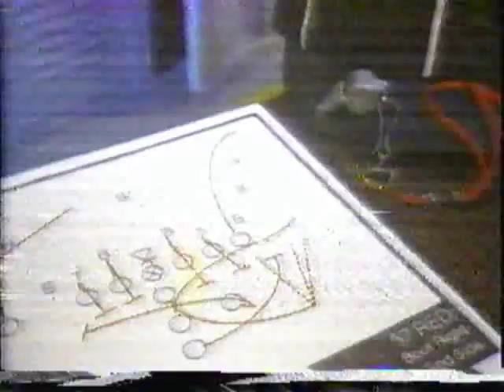1989: Michigan 24 Illinois 10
The battle for the Big Ten championship from 1989.

Game played on November 11, 1989 in Champaign.

1989 Michigan Wolverines Starting Lineups...

OFFENSE:

Split End - Greg McMurty
Left Tackler - Tom Dohring
Left Guard - Dean Dingman
Left Guard - Matt Elliott
Center - Steve Everitt
Right Guard - Matt Elliott
Right Guard - Joe Cocozzo
Right Guard - Marc Ramirez
Right Tackle - Greg Skrepenak
Tight End - Derrick Walker
Flanker - Chris Calloway
Quarterback - Michael Taylor
Quarterback - Elvis Grbac
Tailback - Tony Boles
Tailback - Leroy Hoard
Fullback - Jarrod Bunch
Fullback - Leroy Hoard
Fullback - Burnie Legette

DEFENSE:

Defensive Tackle - Mike Evans
Defensive Tackle - Brent White
Middle Guard - Mike Teeter
Defensive Tackle - Chris Hutchinson
Outside Linebacker - Alex Marshall
Outside Linebacker - Brian Townsend
Outside Linebacker - Bobby Abrams
Inside Linebacker - J.J. Grant
Inside Linebacker - John Milligan
Inside Linebacker - Erick Anderson
Cornerback - David Key
Cornerback - Lance Dottin
Cornerback - Todd Plate
Strong Safety - Tripp Welborne
Free Safety - Vada Murray